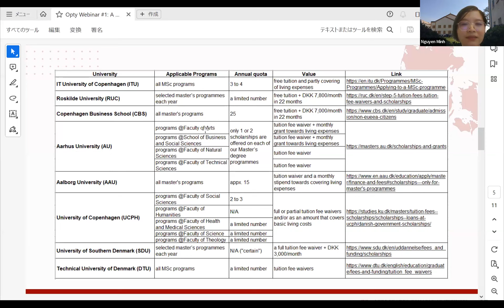Opty Webinar #1: Danish State Scholarships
Recap webinar #1: A Dose of Motivation – Danish State Scholarship:

1. Tại sao webinar của Opty Hunting lại chỉ tập trung chỉ về học bổng Chính phủ Đan Mạch?
Có cơ số học bổng để mọi người theo học ở Đan Mạch (trong bối cảnh các trường ở Đan Mạch không cấp học bổng), như là Nordplus, Erasmus+, Erasmus Mundus Joint Master (EMJM), hay học bổng từ các quỹ để theo học ở bất kỳ đâu như Fincad, CIMB ASEAN… chứ không phải mỗi học bổng Chính phủ Đan Mạch.
NHƯNG:
- Nordplus sẽ chỉ cho phép các bạn đang theo học ở Nordic (Denmark, Norway, Sweden, Finland, Iceland, Faroe Islands, Greenland, Åland) hoặc Baltic (Denmark, Germany, Poland, Russia, Lithuania, Latvia, Estonia, Finland, Sweden) được sang các trường khác trong Nordic và Baltic, tức bao gồm Đan Mạch, để trao đổi ngắn hạn một vài tháng.
- Erasmus+ cho phép các bạn cũng đi trao đổi ngắn hạn, nhưng trong khuôn khổ rộng hơn – bao gồm tất cả các nước tham gia Erasmus+ chứ không chỉ ở Nordic và Baltic.
- EMJM chỉ có 14 chương trình bao gồm academic mobility semester(s) ở Đan Mạch, tức số ngành học cũng giới hạn, và khi theo EJMD, các bạn sẽ thường học 1-2 kỳ ở Đan Mạch thôi.
- Học bổng từ các quỹ trên có quota hạn hẹp hay có khi chỉ áp dụng với ngành học nhất định, đôi khi có sự ràng buộc. Ví dụ Fincad chỉ có 1 suất mỗi năm cho ngành Finance, CIMB ASEAN thì thoáng hơn khi áp dụng với các ngành học từ Business & marketing, economics, finance, sciences & engineering, social sciences cho tới các khóa liên quan tới digital và data, nhưng yêu cầu ứng viên làm cho CIMB sau khi học xong.

Trong khi đó, học bổng Chính phủ Đan Mạch có giá trị cao (lên tới toàn phần), và áp dụng với toàn bộ khóa học Thạc sĩ ở Đan Mạch cho đa dạng các ngành học và không có ràng buộc gì cả, nên Opty Hunting nhận thấy đây chính là một trong những học bổng lý tưởng nhất đối với nhiều bạn, và muốn khuyến khích mọi người tìm hiểu nhiều hơn về học bổng này. Lưu ý thêm rằng Với Nordplus và Erasmus+, các bạn chỉ có thể ứng tuyển khi đang ghi danh tại 1 trường ĐH, còn EMJM, học bổng từ quỹ, hay học bổng chính phủ Đan Mạch cho phép nộp hồ sơ trước khi nhập học (Hình so sánh dưới comment) – tức sẽ được đảm bảo về mặt tài chính trước khi nhập học.

2. Cụ thể học bổng Chính phủ Đan Mạch có những đặc điểm gì?
(i) From whom? Được tài trợ bởi Chính phủ Đan Mạch nhưng được quản lý bởi 8 trường ĐH (Universities, chứ không phải Artistic Higher Education Insitutions, hay University Colleges, hay School off Marrintime Education & Training, hay Buissiness Academies) ở Đan Mạch.
(ii) To whom? Cho sinh viên ngoài khu vực EU/EEA và Switzerland muốn theo học chương trình Thạc sĩ tại 8 trường ĐH ở Đan Mạch
(iii) How much? Giá trị học bổng khác nhau ở mỗi trường. Cụ thể được tổng hợp trong hình dưới.
(iv) When to apply? Học bổng thường áp dụng với kỳ nhập học tháng 9, và yêu cầu ứng viên nộp hồ sơ trước giữa tháng 1 hàng năm.
(v) How to apply? Các bạn sẽ cần nộp hồ sơ trực tiếp với trường các bạn muốn theo học, mỗi trường sẽ có yêu cầu và quy trình riêng.
Trong buổi hôm qua, Trang và Thúy (nhận học bổng Chính phủ Đan Mạch ở Copenhagen Business School) đã chia sẻ rất nhiều insights về học bổng và hành trình apply của các bạn í. Trang chia sẻ thêm cả sự khác biệt trong cách tiếp cận hồ sơ học bổng Chính phủ Đan Mạch với hồ sơ học bổng Invest Your Talent của Chính phủ Italy; còn Thúy đã nói về trải nghiệm làm student jobs ở Đan Mạch và đi trao đổi ở National University of Singapore nữa. 2 bạn đều app vỏn vẹn có 2 trường nên kinh nghiệm apply hết sức cô đọng :").

Hẹn các bạn ở webinar#2 A Dose of Motivation tiếp theo.
Opty Hunting đồng hành cùng bạn qua Lớp Apply hoặc Mentor 1-1/Mentor 1-1 Exclusive nhé.